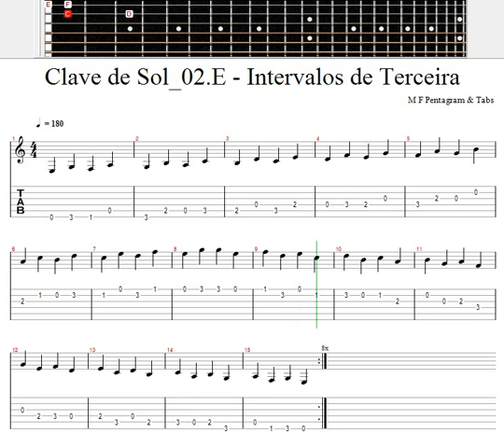Exercício Musical / Clave de Sol / 02.E - Intervalos de Terceira 180 BPM / Guitar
As terceiras são um elemento crucial na teoria musical e desempenham um papel fundamental na harmonia e na melodia da música. O termo "terceira" refere-se à distância de três notas musicais entre duas notas. Quando tocadas em conjunto, as terceiras podem criar um som mais complexo e harmonioso do que simples notas tocadas individualmente.

Em harmonia, as terceiras são usadas para formar acordes, que são combinações de três ou mais notas tocadas simultaneamente. As terceiras são a terceira nota de um acorde, e sua posição em relação à nota raiz (a nota principal do acorde) é o que determina se o acorde é maior ou menor. Por exemplo, um acorde de dó maior é formado pela tríade de dó, mi e sol, com a terceira nota sendo o mi, enquanto um acorde de dó menor é formado pela tríade de dó, mi bemol e sol, com a terceira nota sendo o mi bemol.

Além disso, as terceiras são usadas na criação de melodias, ajudando a criar uma sensação de tensão e resolução. Por exemplo, uma melodia pode começar com uma nota mais baixa e, em seguida, subir para a terceira nota de um acorde, criando uma sensação de expectativa e tensão que é resolvida quando a melodia volta para a nota raiz do acorde.

As terceiras são usadas em uma variedade de gêneros musicais, desde a música clássica até o rock e o pop. Seu uso é essencial para criar harmonias ricas e complexas, bem como para desenvolver melodias atraentes e emocionais. Em resumo, as terceiras são um elemento musical importante que desempenha um papel fundamental na harmonia e na melodia da música.

Os intervalos de terceira são muito comuns na música, especialmente na harmonia.

Acompanhamento: Os acordes de terça são muito comuns na música. Eles são criados empilhando terças em cima de uma nota raiz. Por exemplo, um acorde de C maior é composto pelas notas C, E e G, que são uma terça maior e uma terça menor acima da nota raiz. Experimente diferentes acordes de terça para criar um acompanhamento harmonioso.

Melodia: Os intervalos de terça também podem ser usados para criar melodias. Por exemplo, uma escala maior é composta de intervalos de segunda e terça. Toque uma escala maior e preste atenção às notas que estão separadas por uma terça.

Contraponto: Os intervalos de terceira podem ser usados para criar harmonias contrapontísticas. Em uma melodia, tente tocar uma segunda voz que siga a melodia, mas em intervalos de terça.

Modulação: A mudança de uma tonalidade para outra pode ser feita usando um acorde de terça. Por exemplo, se você estiver em uma tonalidade de C maior e quiser mudar para a tonalidade de A menor, você pode usar um acorde de terça menor de A para iniciar a nova tonalidade.

Acordes invertidos: Os acordes de terça podem ser invertidos para criar novas texturas e harmonias. Em vez de empilhar terças da raiz para cima, você pode empilhar terças a partir da terceira ou quinta nota de um acorde. Experimente diferentes inversões para criar novas sonoridades.